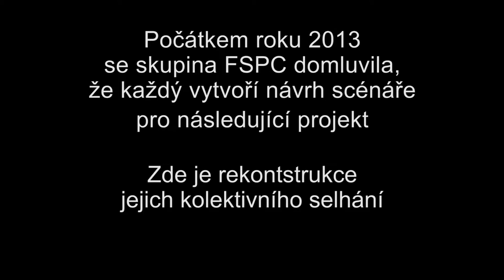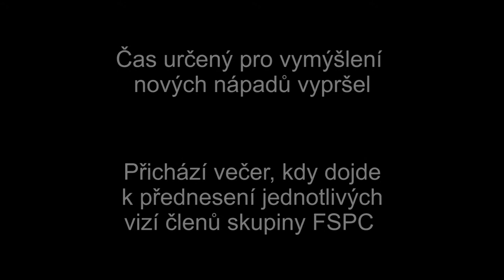Je to boj aneb koule ve větru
Semi-auto-biografická komedie tvůrčí skupiny FSPC.

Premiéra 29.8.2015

Hrají:
David Miller
Jiří Šrámek
Tomáš Vavřička
Ondřej Nečas
Iva Nečasová